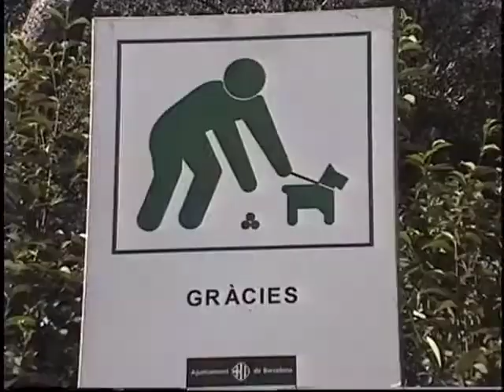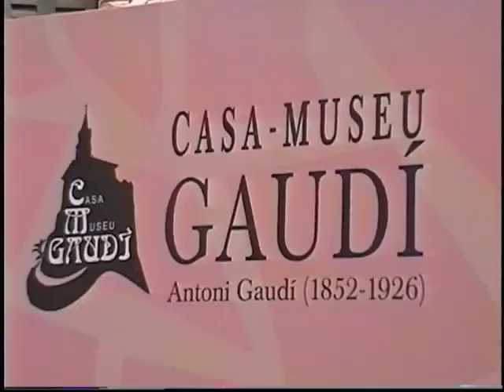Park Guell, Barcelona. 9/2/99.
We visited Gaudi's Park Guell on September 2, 1999.
0:00 - Main entrance to Parc, staircase up to the main terrace and the multicolored mosaic dragon fountain.
0:40 - Clean up dog poop sign
0:42 - Elevated Roadway in the park
1:14 - Casa - Museu
2:05 - Serpentine Bench seen from afar
2:46 - Serpentine Bench and views from the main terrace
3:32 - Colonnaded pathway where the road projects out from the hillside
3:39 - Doric columns under main terrace
4:10 - I stick my head in dragon fountain